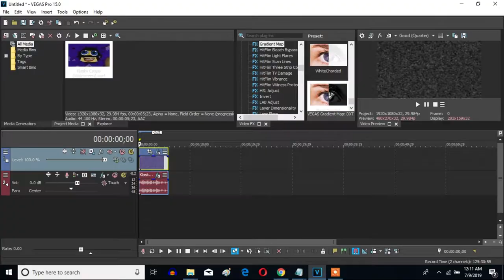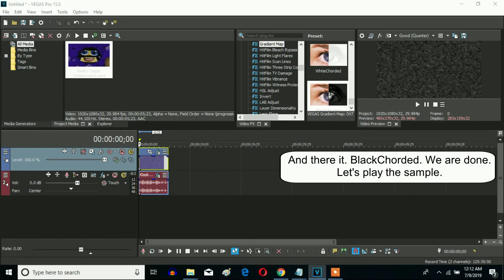How To Make BlackChorded On Sony Vegas Pro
Made on Wednesday, July 10, 2019, 11:18:52 pm to Today, July 11, 2019, 1:13:37 pm

BlackChorded
BlackChord

Let's learn how to make BlackChorded on Vegas Pro.